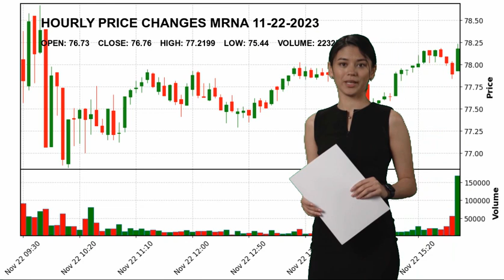Moderna, Inc. MRNA Stock Price Analysis Today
Moderna, Inc. MRNA Today.
November 22 Moderna, Inc. Hourly Price Changes of Moderna, Inc., which closed yesterday at $76.76 and started the day at $76.73.
Moderna, Inc. reached maximum $77.2199 today. And the lowest stock price was $75.44 .
Biotechnology Healthcare Mr. Stephane  Bancel MRNA Moderna
 Inc. Moderna
 Inc. NASDAG Stock Price MRNA Price Moderna
 Inc. Price MRNA Stock Price Moderna